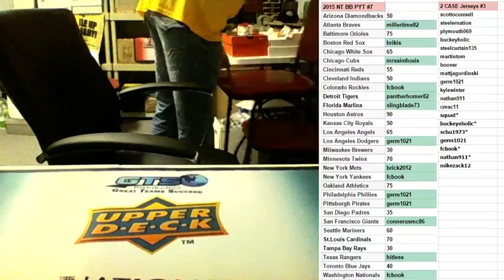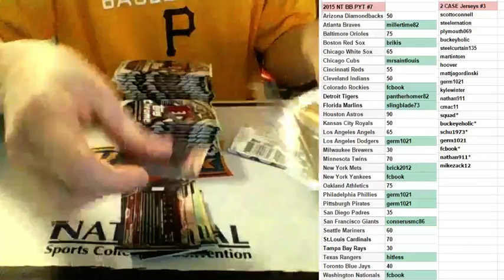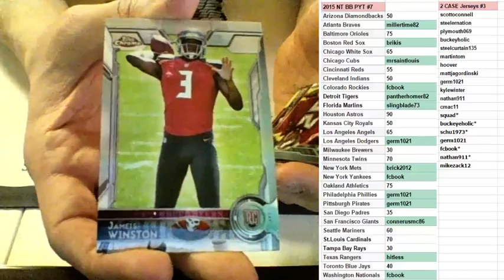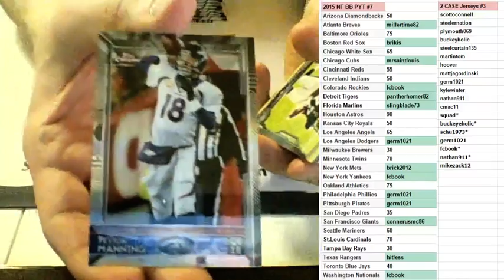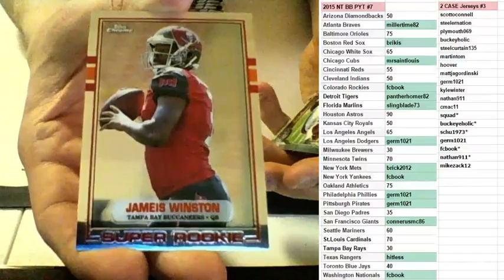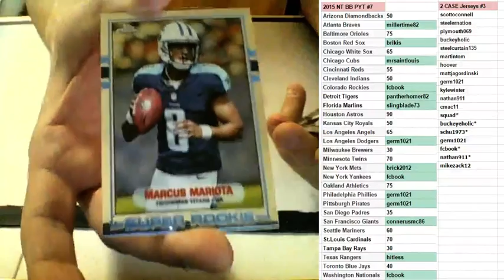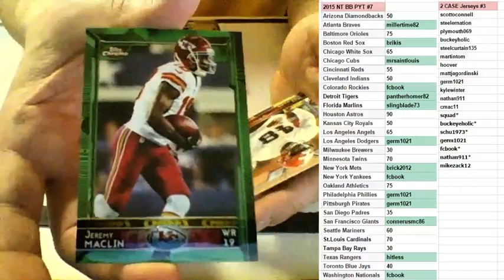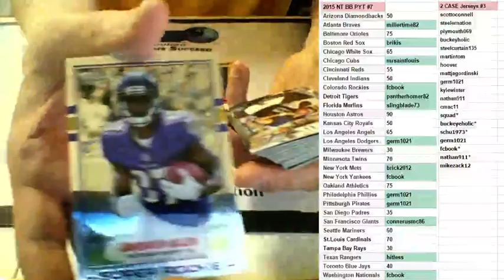2015 Topps Chrome Football 2 box personal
2015 Topps Chrome Football 2 box personal